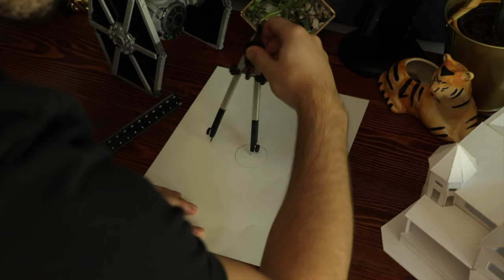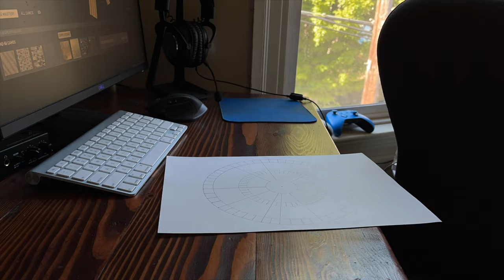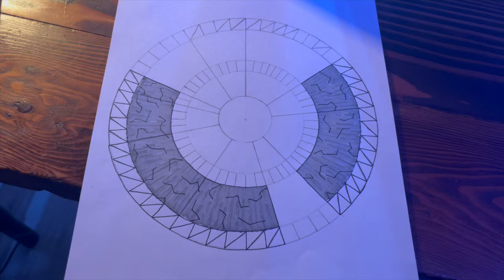Why Gaming for 150 Hours Made Me More Productive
In this video, I show you how completing the Orion camo grind in Call of Duty made me a more productive person. Hope you enjoyed and or learned something!